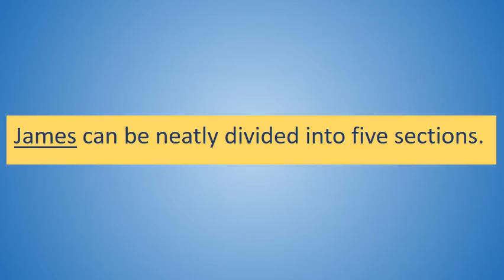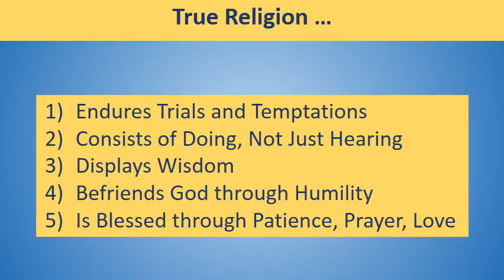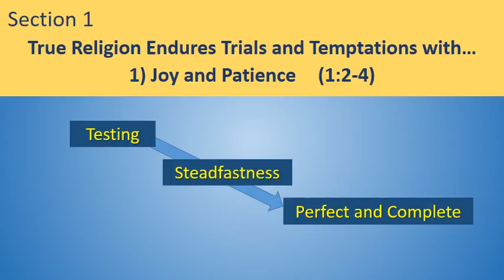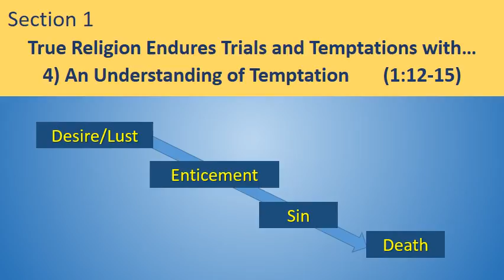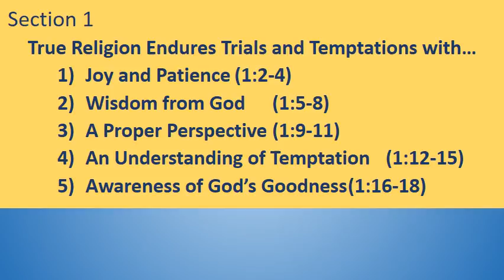James Epistle Section 1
This is the second in a series of six lessons on James' general epistle. In this we cover section one, 1:2-18. It might help to read the section before listening.